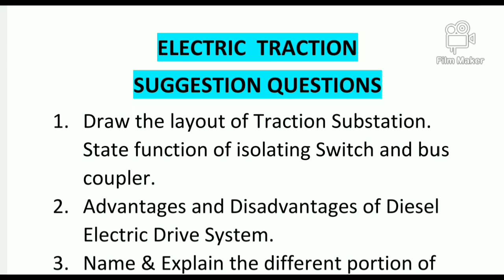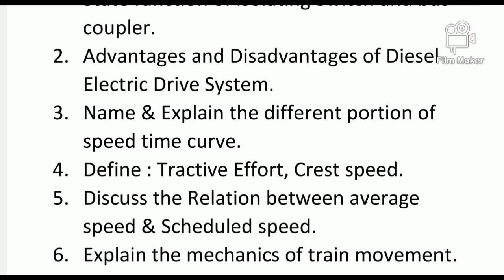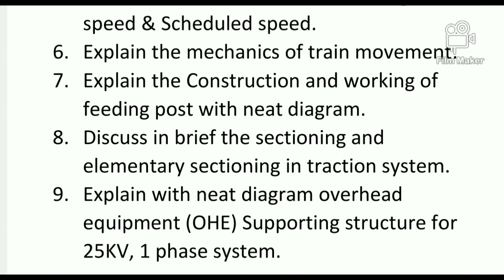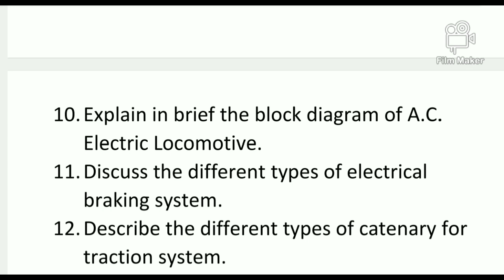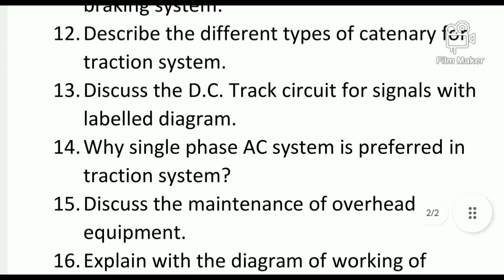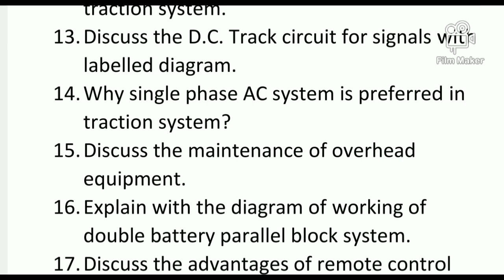Electric Traction Suggestion Questions || Diploma 5th Sem Electrical || Most Important || wbscte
Related questions - - - -
Electric traction Suggestion Questions
Electric traction most important question
Electric traction questions
Electric traction model question